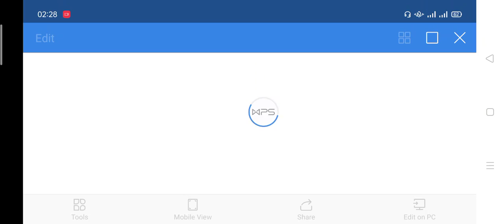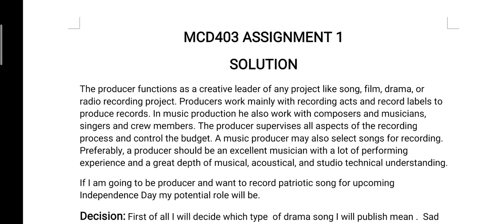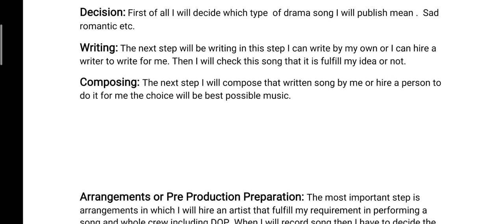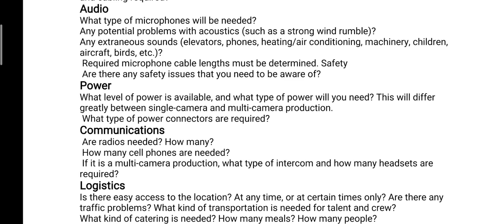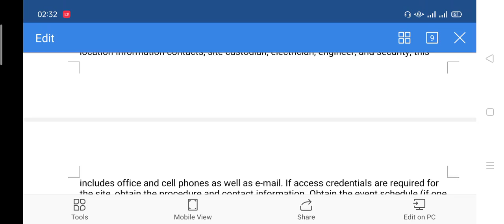MCD403 ASSIGNMENT No 1 Solution Fall 2020 100% Correct Solution with Brief Explanation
MCD403 ASSIGNMENT No 1 Solution Fall 2020 100 percent correct solution with briefly explained